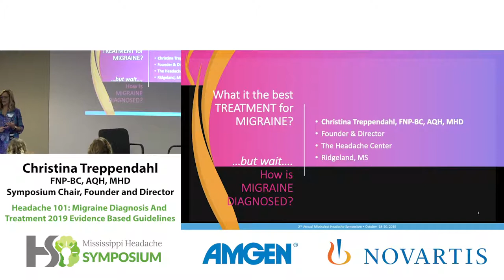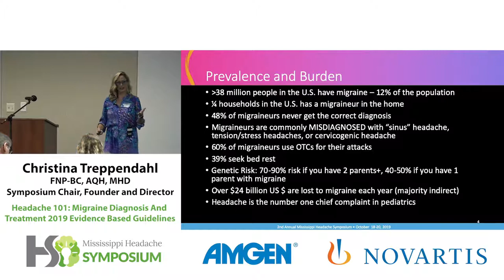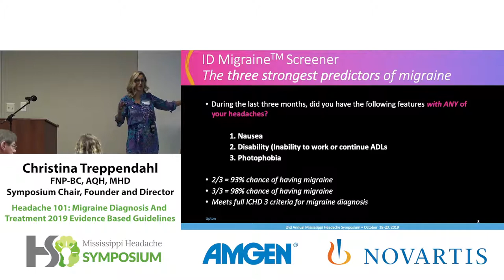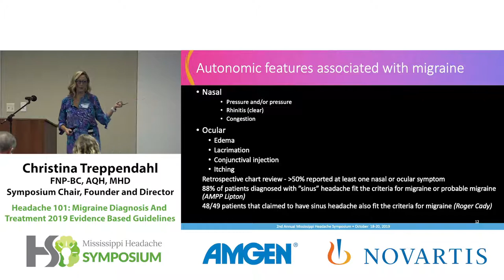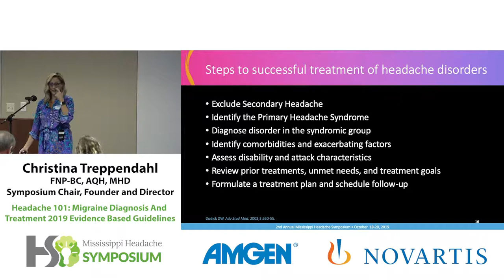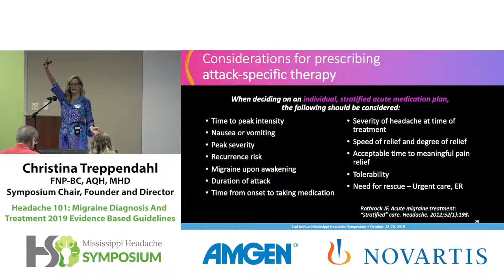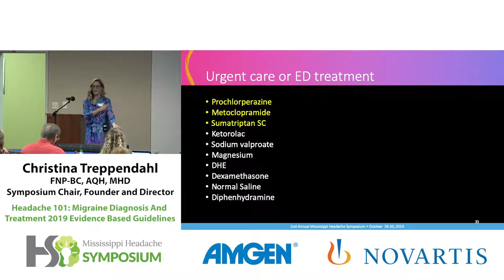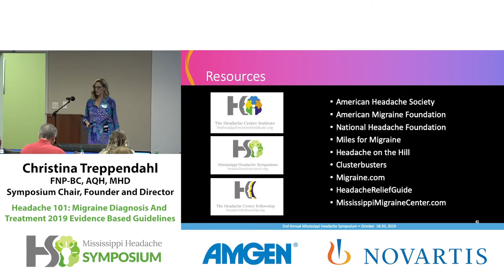Christina Treppendahl - Mississippi Headache Symposium 2019 - Headache 101